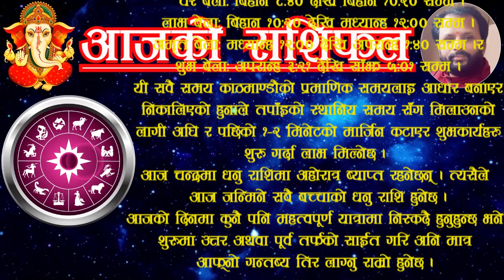Aajako rashifal baisakh 26 | आजको राशिफल वैशाख २६ | ajako rasifal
For contact/सम्पर्क:
This video contains:
Aajako rashifal 2080 baisakh २६
2080 baisakh २६ gate ko rashifal
rashifal 2080 baisakh २६
rashifal 2080 baisakh
aajako rashifal 2023 may 9 monday
rashifal 9 may 2023
Today's horoscope 2023 may 9
rashifal monday 9 may 2023
rashifal 2023 may
voliko rashifal 26 baisakh | voli 26 baisakh ko rashifal | voli ko rasifal
आजको राशिफल वैशाख २६
आजको रासिफल वैशाख २६
रासिफल वैशाख २६
वैशाख २६ काे राशिफल
वैशाख २६ गतेकाे राशिफल
२६ वैशाखकाे राशिफल २०८०
अाजकाे राशिफल वैशाख २६
दैनिक राशिफल वैशाख २६ गते
aaja | aja | aajako | ajako | aaja ko | aja ko